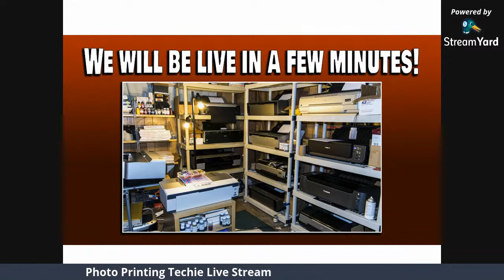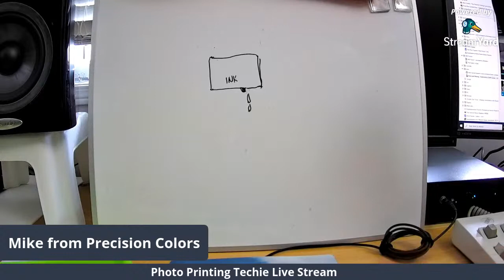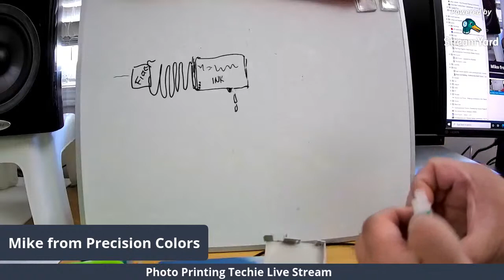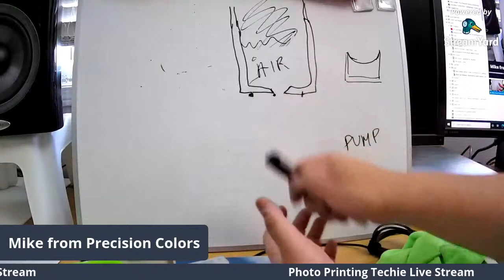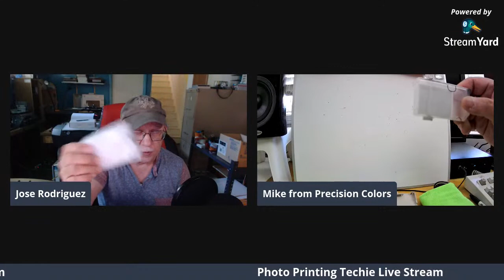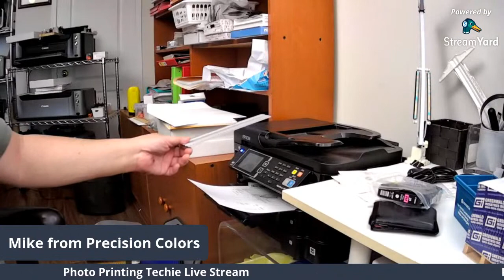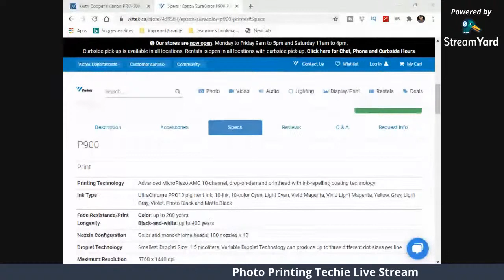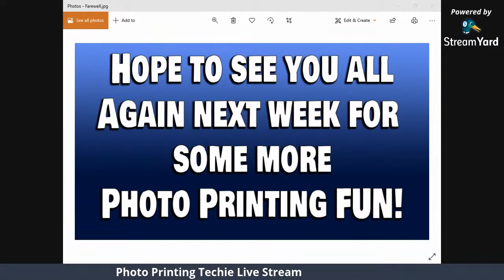Jose Rodriguez Photo Printing Techie Sunday Live Stream 4PM ET USA 7-26-2020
Mike Lee Owner of Precisioncolors will be back with use once again! So do not miss this one!